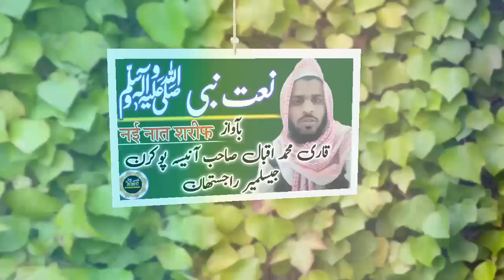NEW NAAT By Qari Muhammed Iqbal Anisa | Pokaran Jaisalmer Rajasthan| 2022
Newnaat
Naatsharif
Naatepak
نعت خواں = جناب قاری محمد اقبال صاحب آنیسہ پوکرن جیسلمیر راجستھان